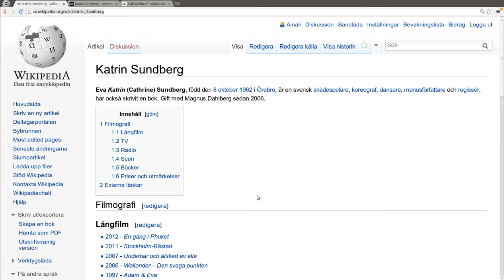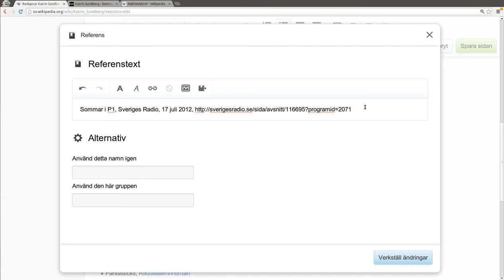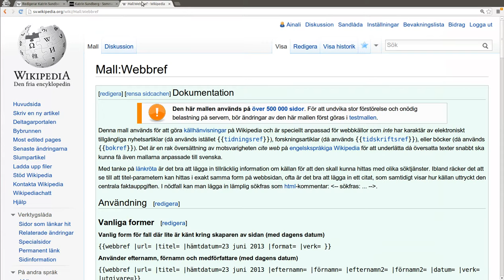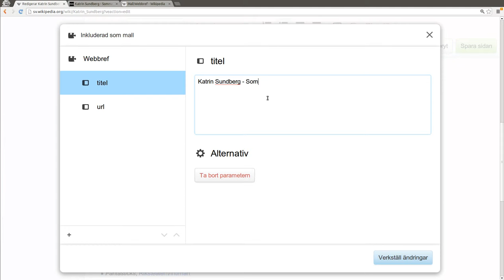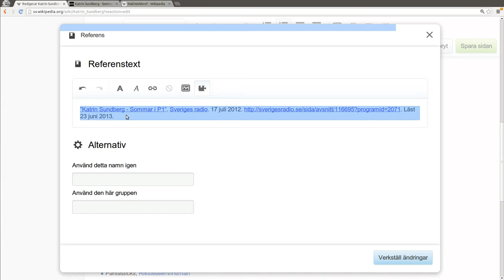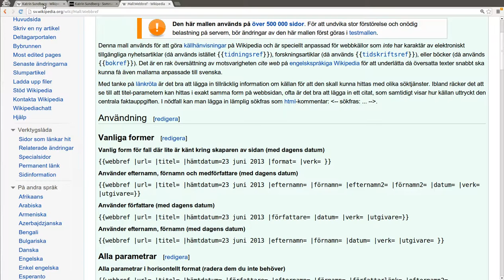Lägg till källor med Visual Editor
Hur man lägger till källor på Wikipedia med nya Visual Editor.